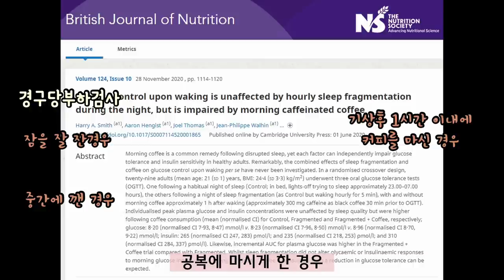아침에 마시는 모닝커피 건강에 좋을까요? 나쁠까요? 모닝커피 건강하게 마시는 방법!